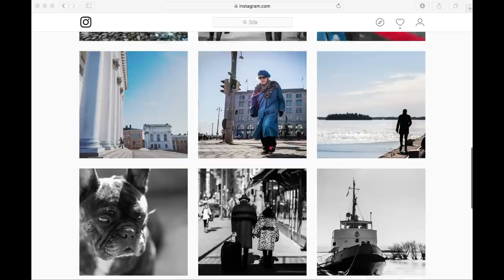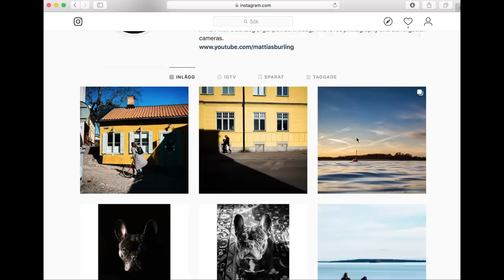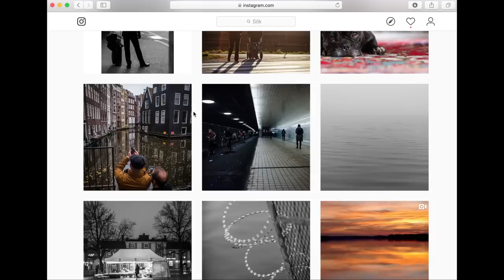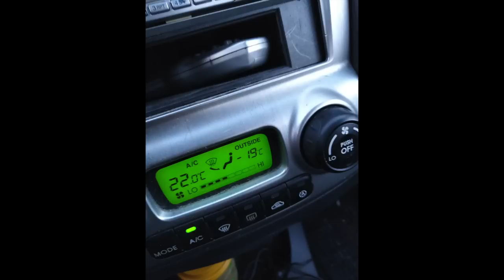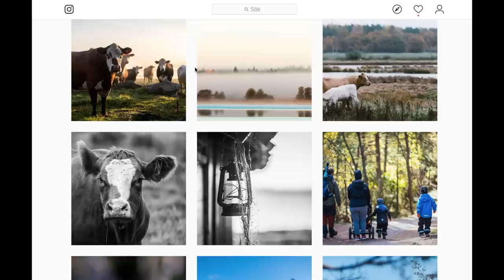My Top 5 Instagrams 2019 - Gear, Settings and what I Learned From Them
In this video I show my top 5 most liked images from Instagram, explain how I took it, the gear used and what I can learn from it. My main conclusions are that gear still doesn’t matter, shoot whenever you can and don’t be afraid to try new things. I did a video with the same concept roughly one year ago
Find a used X-Pro1 or other cameras at MPB.